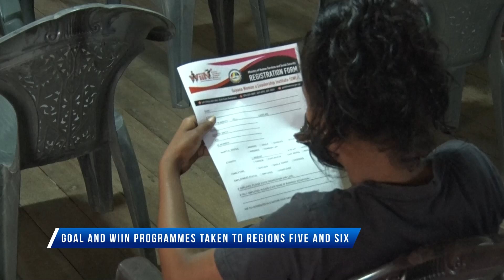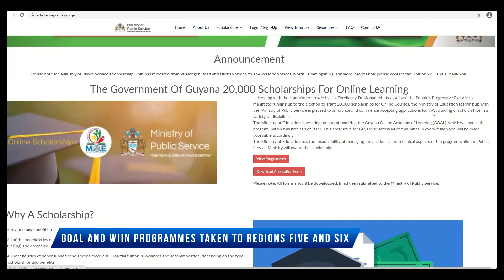GOAL and WIIN taken to Regions Five, Six